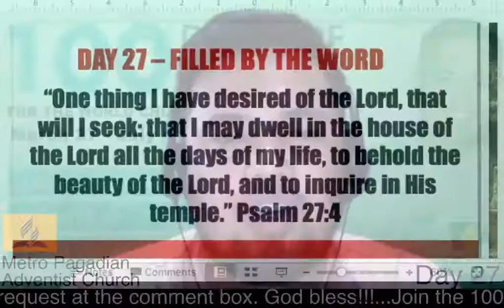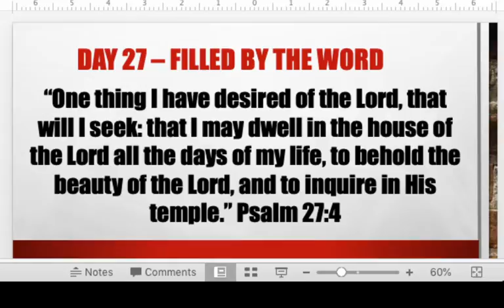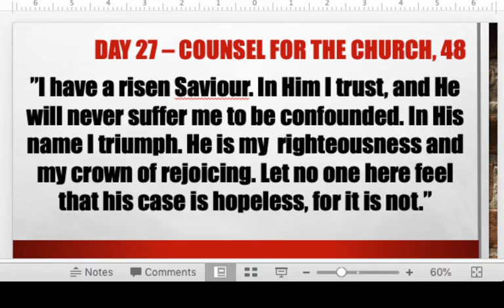Day 27- 100 Days of Prayer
"Filled with His Word"